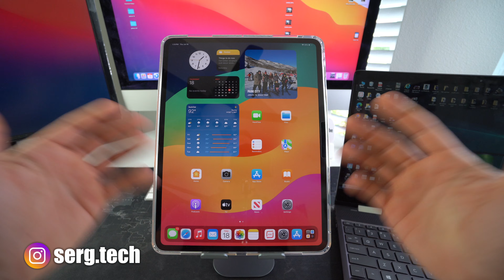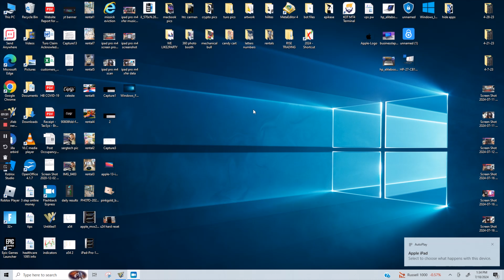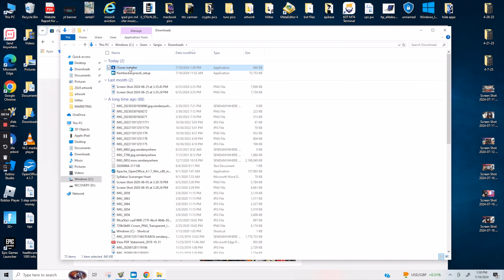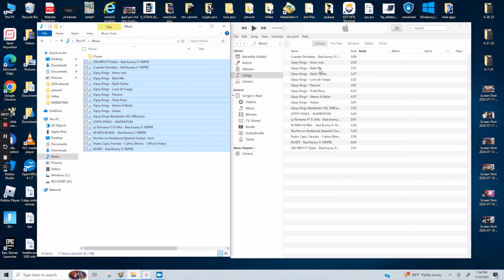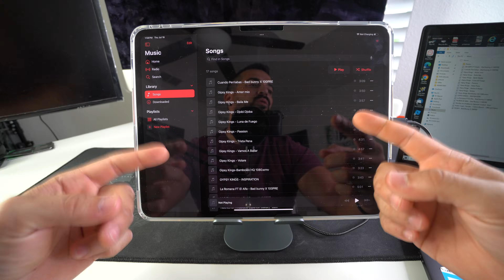How To Transfer Music From Windows To Apple iPad Pro M4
Do you want to be able to listen to music from your iPad Pro without having to be connected to Wifi or Data?

Well now you can! In this video I show you how to transfer music from your Windows computer to your Apple iPad Pro M4 so that you can listen to music directly on the go and without the need to connect to the internet.

The Bitcoin Ring